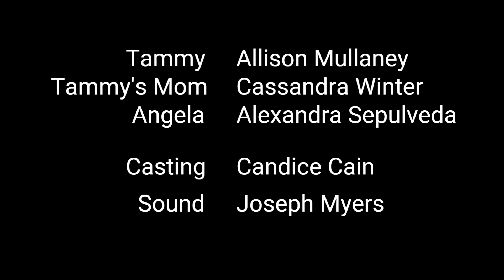Episode 19 - The Invitation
Tammy has a birthday and is struggling over whether or not to invite one of her not-so-nice classmates.  See what Mom thinks ...